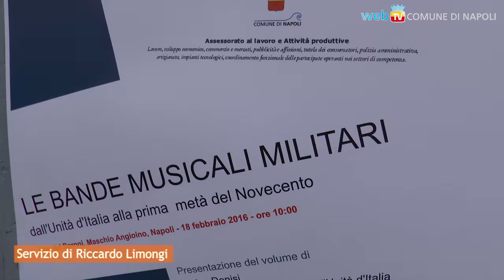Bande musicali militari: la loro storia in un libro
Il lavoro di Enrica Donisi affronta l'evoluzione delle bande delle tre Forze Armate, dei Carabinieri e della Guardia di Finanza dalla loro formazione fino al '900: alla sua presentazione al Maschio Angioino, due celebri bande hanno suonato insieme l'Inno di Mameli.